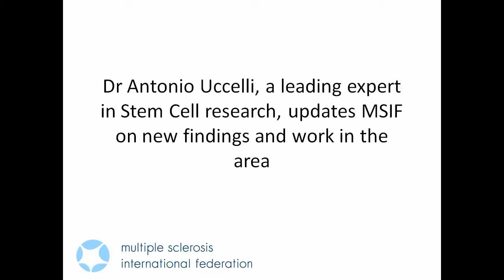Dr Antonio Uccelli: stem cell research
Dr Antonio Uccelli of the University of Genoa, Italy, speaks to MSIF about Stem Cell research in 2011